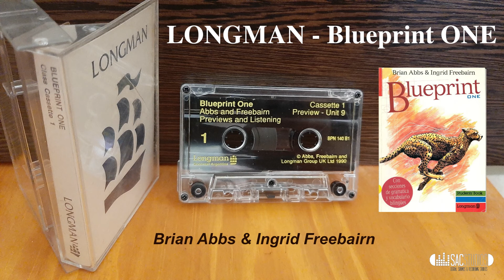Longman - Blueprint ONE - Class Cassette 1 Preview - Unit 9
Brian Abbs & Ingrid Freebairn
0:00 Intro
0:48 Preview Units 1 to 5
2:25 Unit 2 Exercise 1
4:36 Unit 2 Exercise 4
5:08 Unit 2 Exercise 7
5:53 Unit 2 Exercise 8
6:39 Unit 3 Exercise 4
7:28 Unit 3 Exercise 8
8:45 Unit 4 Exercise 3
9:16 Unit 4 Exercise 5
10:15 Unit 4 Exercise 9
11:16 Unit 5 Exercise 1
12:41 Unit 5 Exercise 2
13:30 Unit 5 Exercise 10
15:30 Fluency Unit 1 to 5 Exercise 2
17:06 Preview Unit 6 to 10
18:47 Unit 6 Exercise 3
19:20 Unit 6 Exercise 7
20:32 Unit 7 Exercise 4
22:10 Unit 8 Exercise 1
24:07 Unit 8 Exercise 2
24:32 Unit 8 Exercise 5
25:32 Unit 9 Exercise 4

Tape Restoration by SACStudiosArgentina 2022